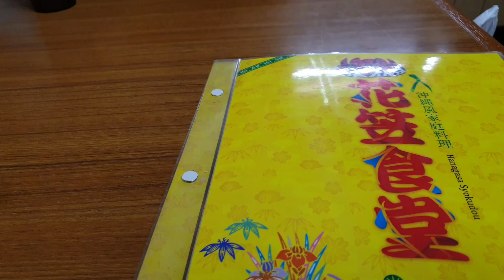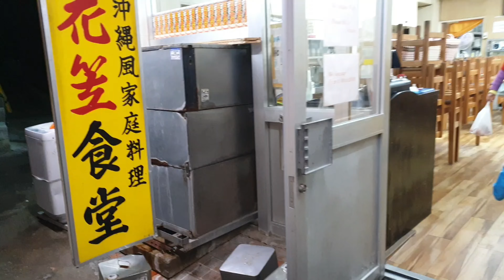20190121丁家伍口沖繩遊-花苙食堂篇